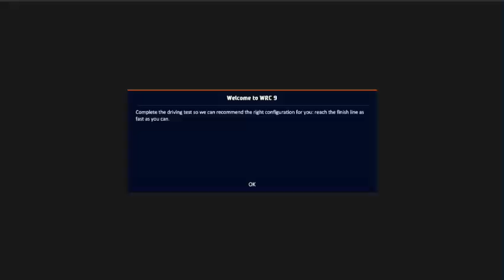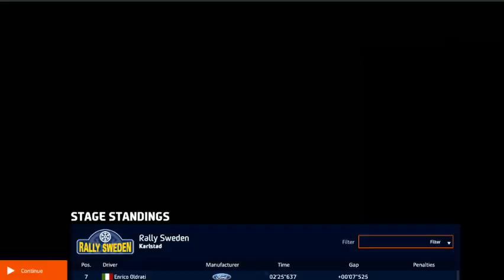Nintendo Switch - WRC 9 Ep 1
Well im not good at rally .. im good at barrel rolls.